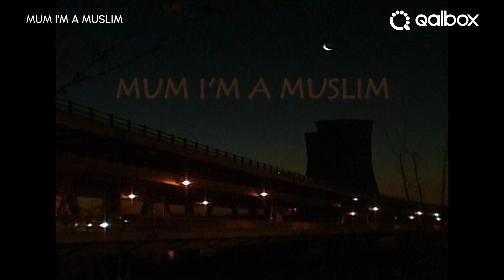Mum, I'm a Muslim | Watch it on Qalbox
Despite terror attacks on the United States, three white British women revert to Islam. The film outlines the reasons behind conversion and the challenges they face.

Muslim Pro, BIGGER & BETTER.
Now with Qalbox - stream Muslim content for all.

Did you know that you can now watch Qalbox on TVs and Media Boxes with Chromecast built-in? Simply choose the film or show you want to watch and press the cast icon to start casting.

ABOUT QALBOX

Qalbox is a fresh, new streaming service that celebrates global Muslim identities and cultures. Available in the Muslim Pro app with a 2-in-1 subscription that lets you enjoy Qalbox content and Muslim Pro premium features ad-free!